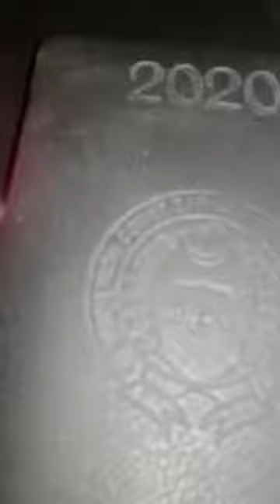Action against police officer